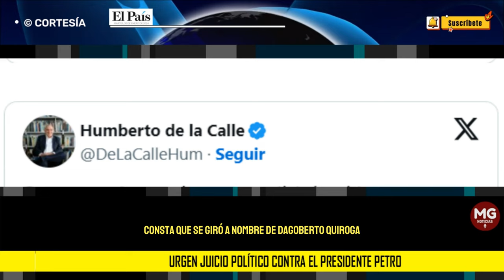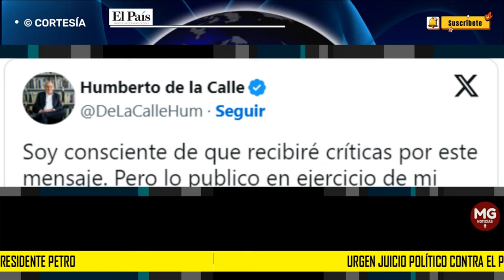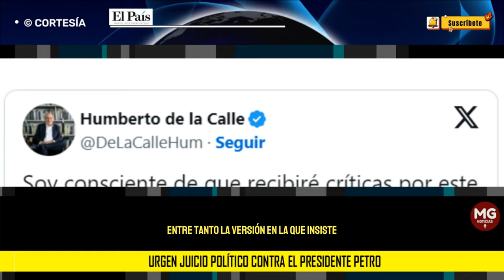🚨 URGEN JUICIO POLÍTICO CONTRA EL PRESIDENTE PETRO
Urgen juicio político contra el presidente Petro por financiación irregular de Fecode a su campaña presidencial
Algunos actores políticos alegan que dicho dinero debió ser reportado.